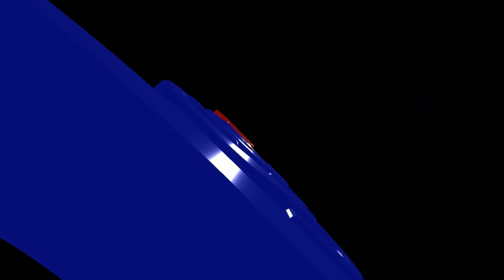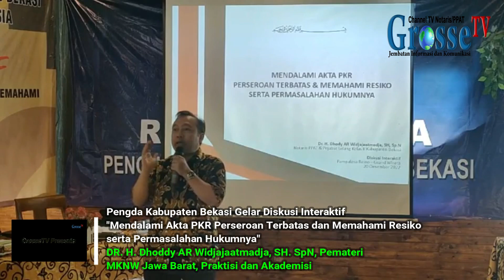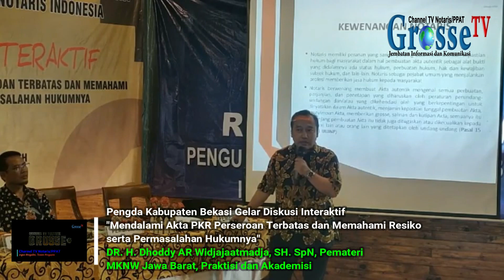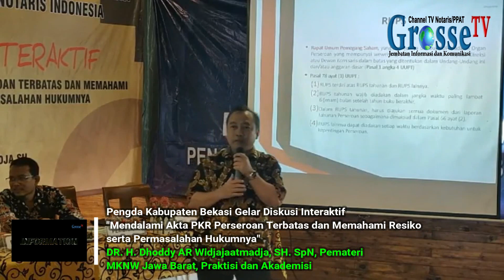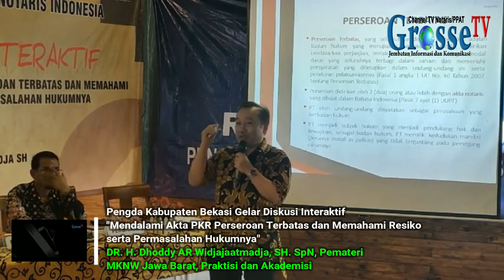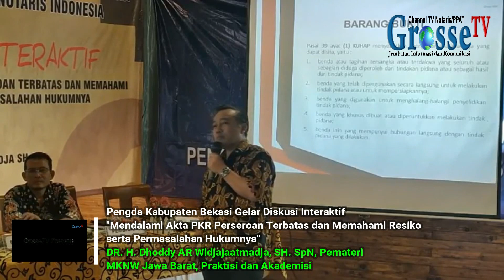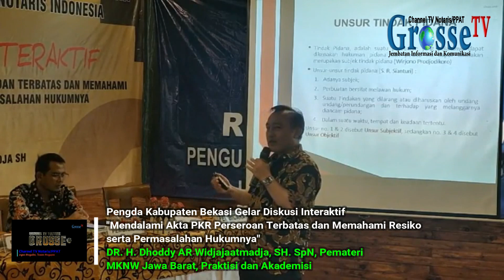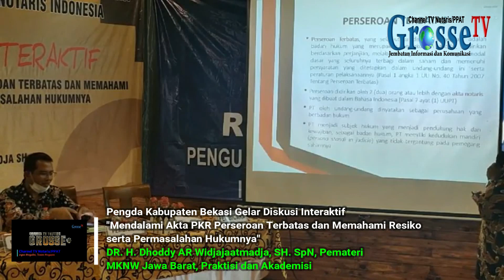Event GrosseTV Diskusi Interaktif dan Rapat Anggota Pengda Kabek INI, DR H Dhoddy ARW SH SpN Bag. 4